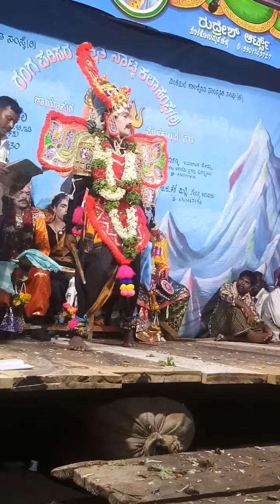Bayalata in konasagara chitradurga dist manta .kunti and prakash .arjuna act as in karnarjuna kalaga